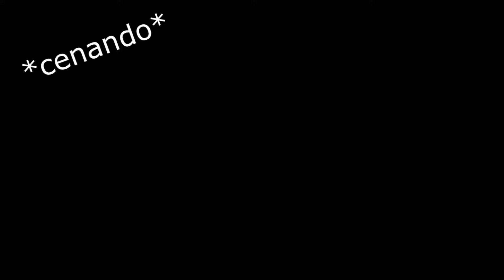ME CASO CON PIXY *(mi amigo gordo)* Y SALE MAL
Aquii otro video BROMA con mi mejor amigo Santiago alias "pixy", espero que les guste un montoon y porfavor dejen su like :D